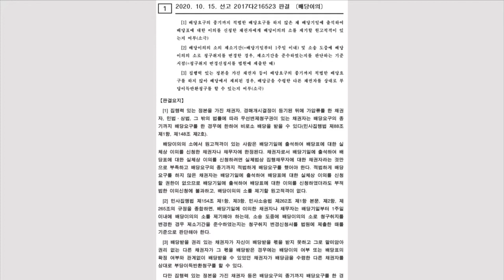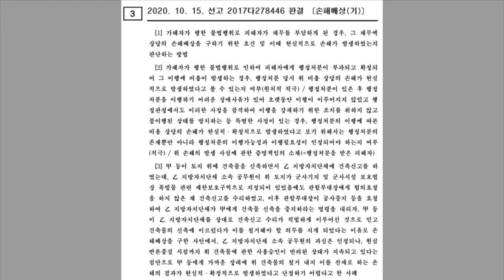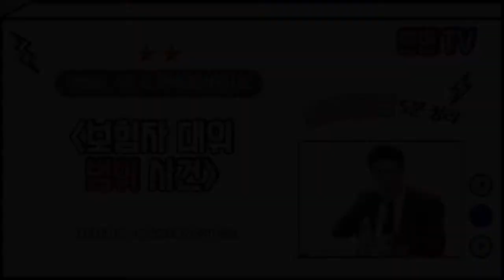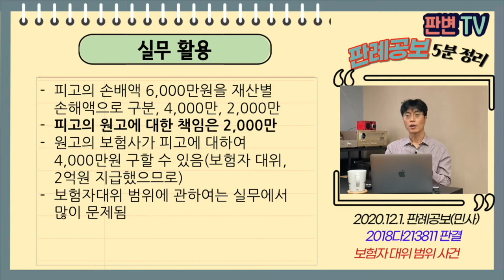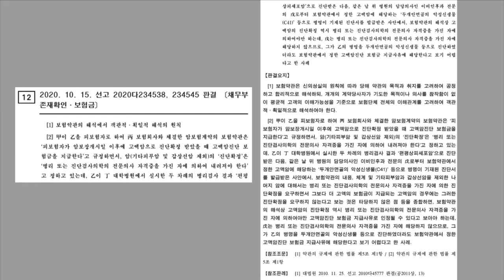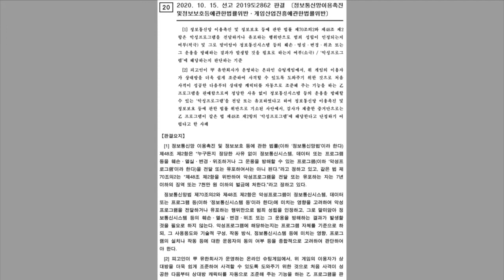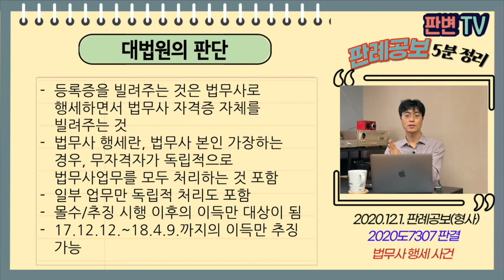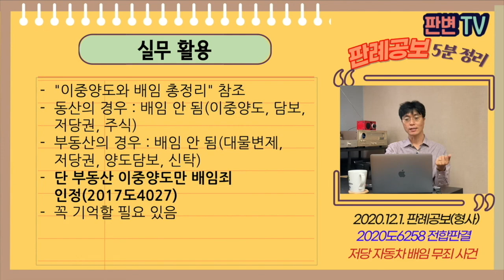[20.12.1.자 판례공보] 민형사 종합본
(민사)
00:00 민형사종합본
00:07 배당이의의 종합세트 사건
05:47 가집행판결 배당이의 사건
12:32 백령도 부대 옆 건물 사건
17:43 보험자대위 범위 사건
22:26 선택적, 주위예비적 청구 사건
25:54 소취하합의의 취소 실패 사건
31:12 고액암 진단확정 사건
35:49 오버워치 자동조준 프로그램 무죄 사건
40:24 법무사 행세 사건
44:37 소년범 불이익변경금지 사건
48:13 저당 자동차 배임 무죄 사건